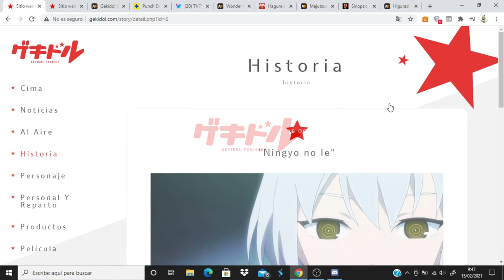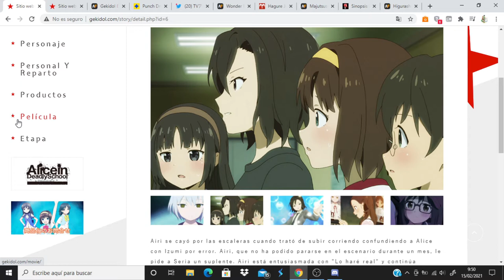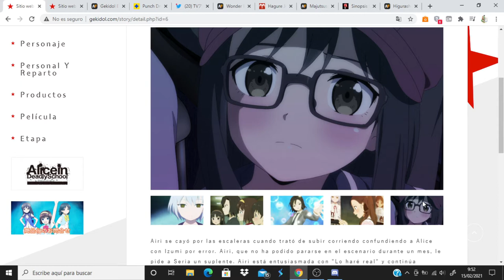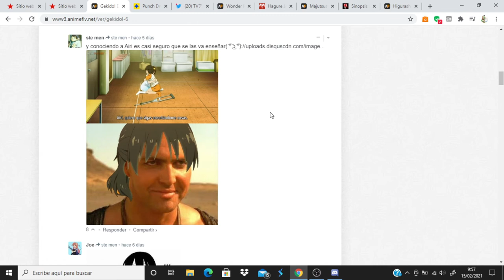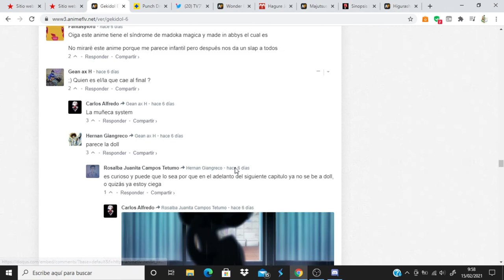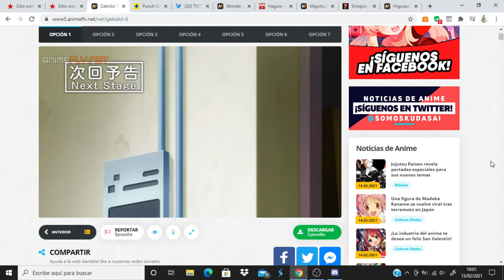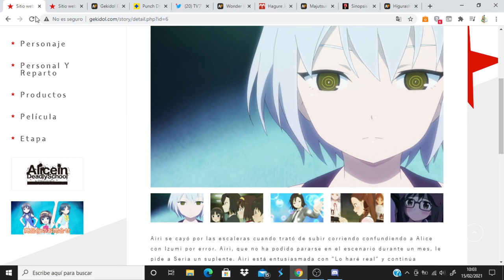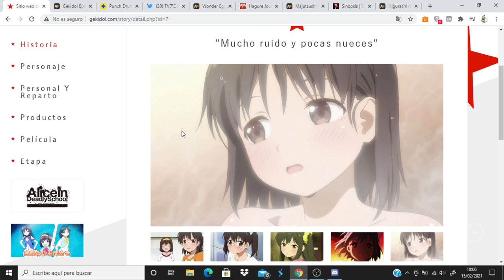Gekidol comentando avance del capitulo 7